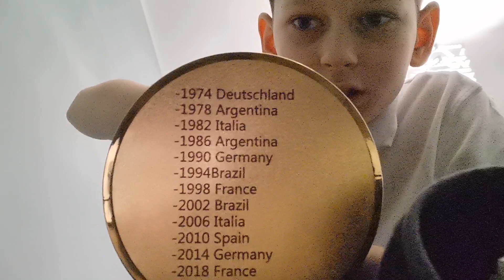MOJE CUDO CZĘŚĆ 2